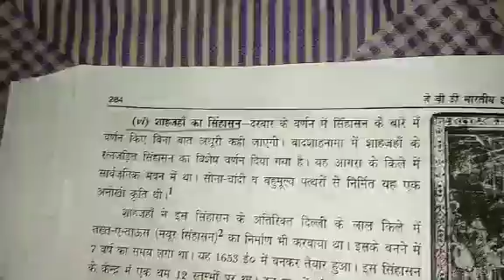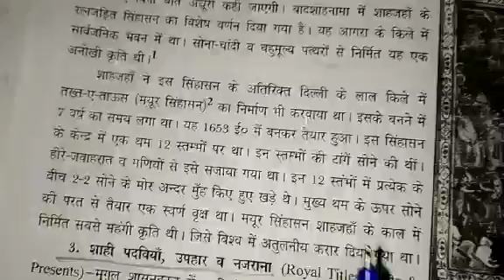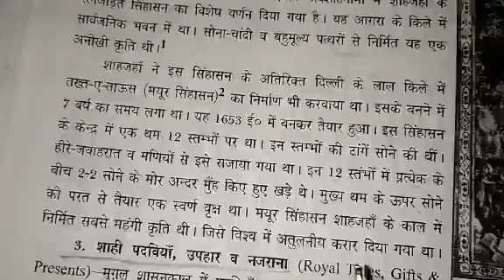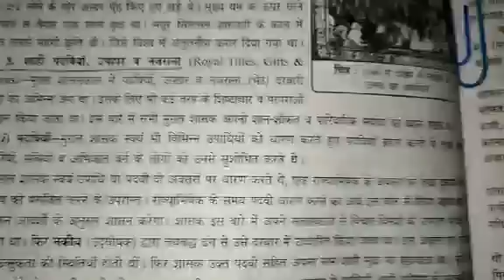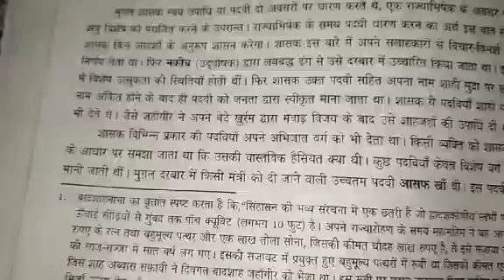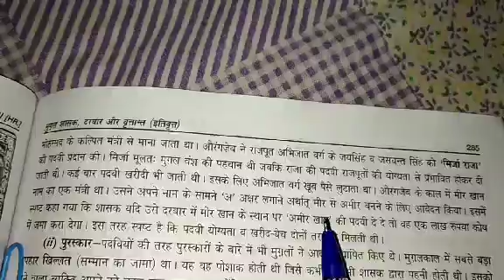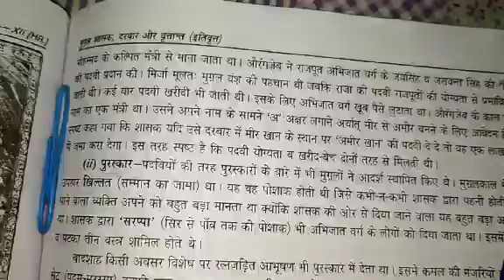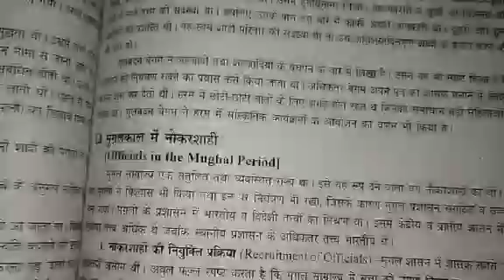मुगल शासक दरबार और वृतांत (इतिवृत्त) इतिहास , कक्षा- 12 ,पार्ट- 28